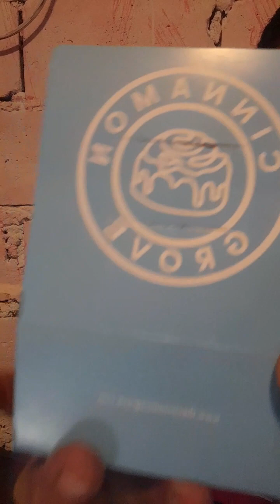thankz for Cinamon grove